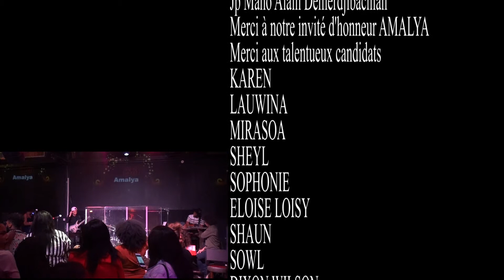SSC 12e édition Vendredi 18 Mai 2018 AMALYA INVITE D’HONNEUR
SSC 12e édition Vendredi 18 Mai 2018
Titre
NUMBER
 PURPLE RAIN (PRINCE)
1er demi finale
8e session